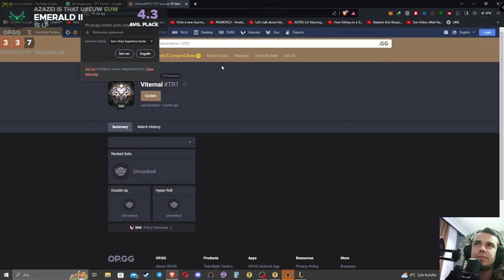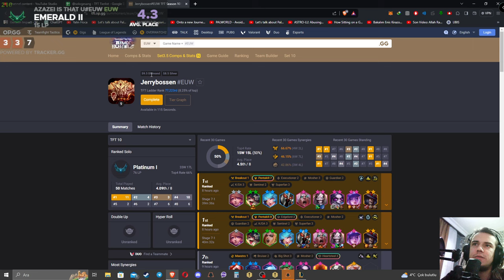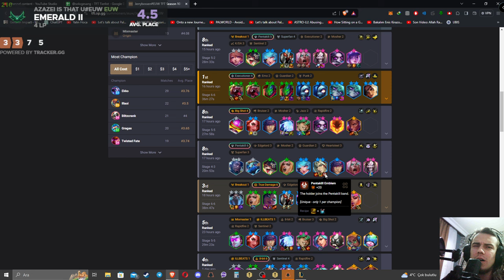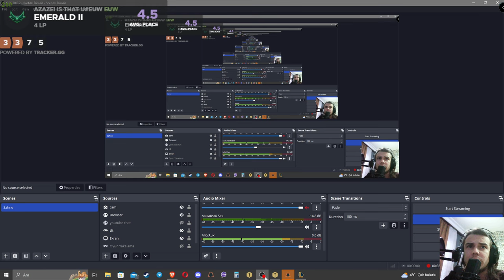A-Z 3 STARS ⭐⭐⭐: I saw a guy WIPING my board at one go with THIS TECH so I tried it.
6 Punk 4 Rapidfire, 6 Rapidfire 4 Punk 3 Star 3 Star Senna. 4 Punk 4 Rapidfire 3 Star. 5 KDA 5 Spellweaver build with 3 Star Ekko and 3 Star Lulu carry. 6 Dazzler Headliner 3 Star Lux + Crazy disco guys. 3 Star Gragas. 3 star Vi main tank is insane with 6 Mosher! 6 Bruiser with Headliner Zac + 2 Big Shot Maestro Jhin gameplay. Interesting 6 Sentinel, 4 BigShot, 2 8-bit gameplay ft Headliner Blitzcrank. 3 Star Jax Headliner 5 EDM, 4 Crowd Diver Zed Sample Carry game.  3 Star Neeko tank with 7 K/DA Akali and Ahri carry. Crazy 5 EDM, 6 Crowd Diver build with EDM Zed Sample. FULL CRITICAL DAMAGE Headliner Zed with 5 EDM, 4 Crowd Diver. 5 country 2 executioner 2 guardian 2 emo build with Full Crit Samira 3 star headliner. Horizontal Jazz Gameplay with Headliner Miss Fortune carry. 4 Superfan, Mixmaster, 3 Jazz, 3 K/DA, 2 Big Shot, 2 Dazller, 2 Guardian, 2 Sentinel, 2 True Damage. 5 Edgelord, 4 True Damage. 3 Star Yasuo Headliner and 3 Star Kayle carry. Headliner Qiyana carry. Headliner Qiyana carry. Expose weakness augment with executioners and 3 Star Samira Carry. 3 Star Katarina Headliner with 6 Crowd Diver. 3 Star Annie Headliner with Spelweavers. Cruel Pact gameplay with a 3 Star Headliner Riven Carry 4 8-bit, 5 Edgelord. 6 Crowddiver 5 K/DA, 3 Star Katarina Reroll Comp as a headliner. Horizontal Jazz gameplay ft. 3 Star Bard Headliner Carry. 6 Mosher gameplay with 3 Star Gnar carry and Poppy Headliner. Samira Reroll Comp with 3 Star Urgot and 3 Star Samira. 5 Country 2 Executioner 2 Mosher. 7 K/DA 3 Star Seraphine Carry as Headliner. Imagine playing reroll comps in tft set 10 while they have only 3 pairs of each unit. Headliner Twisted Fate carry with 6 Disco, 2 Dazzler, 3 Spellweaver. 3 Star Jinx Reroll Comp with 4 Rapidfire, 4 Punk. 6 Bruiser, 2 Rapidfire, 2 Jazz full tempo comp. 6 Disco 2 Hyperpop comp. 3 Star Olaf Headliner Carry, 3 Star Kayle, 3 Star Tahm Kench ft. 5 Pentakill, 4 Bruiser Comp. Olaf Reroll Comp. Kayle Reroll Comp. 3 Star Headliner Senna. 3 Star Yasuo. 7 True Damage 3 Jazz 3 Superfan 3 K/DA 2 Guardian 2 Rapidfire 2 Sentinel. 3 Star Twisted Fate Carry. 3 Star Yone Carry ft Yone Reroll Comp. Headliner Yone is unbalanced. Hyperpop Illaoi, Headliner Ziggs Carry, Bill Gates Comp, Legendaries board. I HAVE NEVER SEEN A CHALLENGER NOT PICK THIS AUGMENT. IT WAS INSANE! Statistically the best augment for set 10 is Stationary Support III. 3 Star Bard Carry as a Headliner. 3 Star Miss Fortune. True Damage Akali Carry. 5 K/DA, 3 Superfan, 5 Spellweaver.